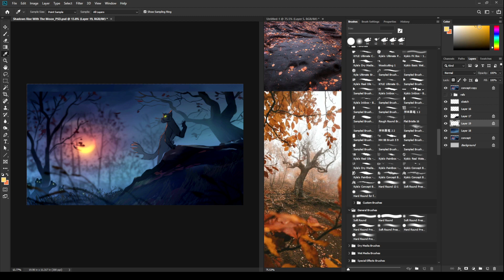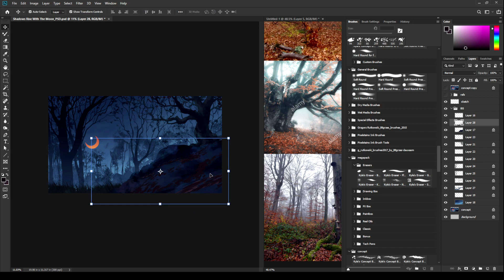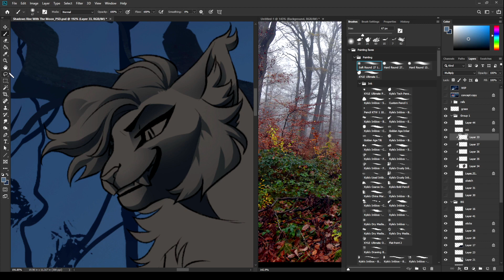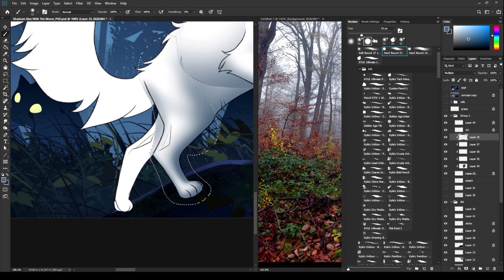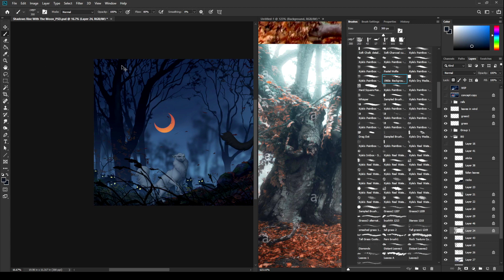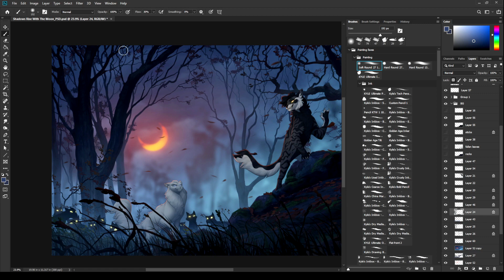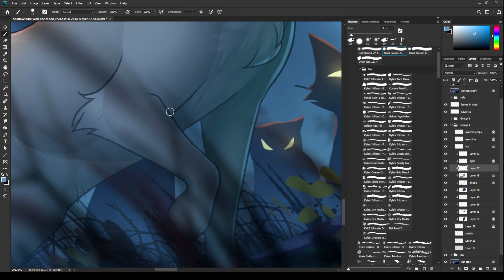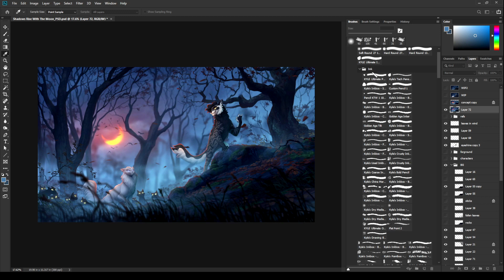Shadows Rise With The Moon | Speedpaint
YCH commission for  submissionlol on twitter

Programs:
 OBS Studio